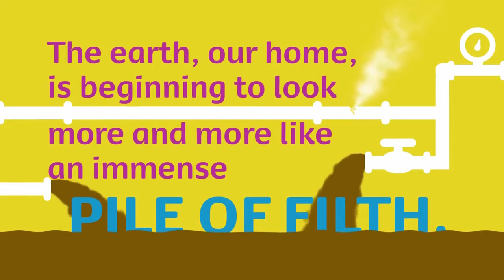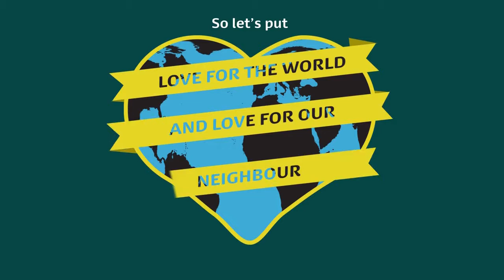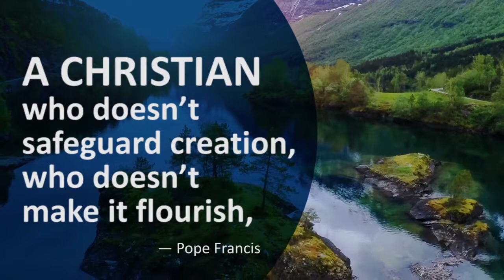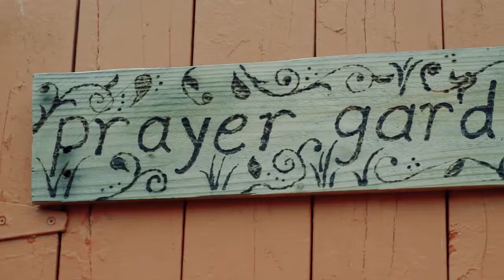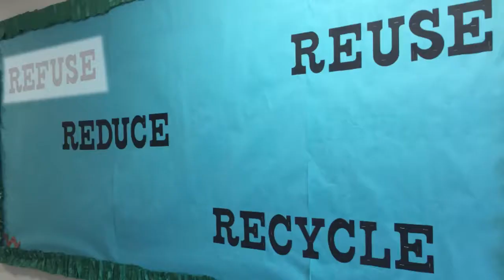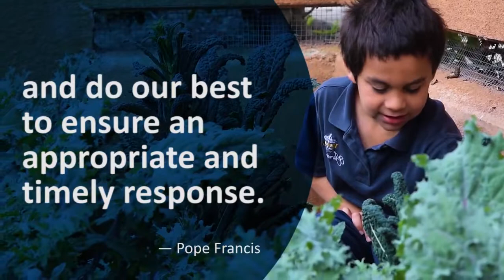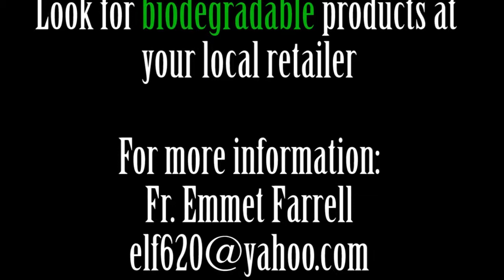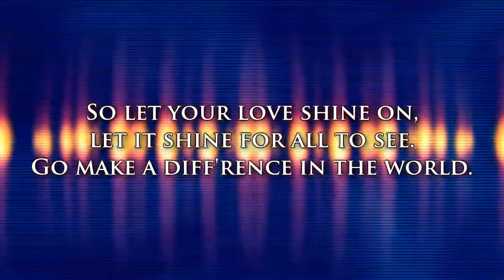Join the Creation Care Team Ministry of the Diocese of San Diego